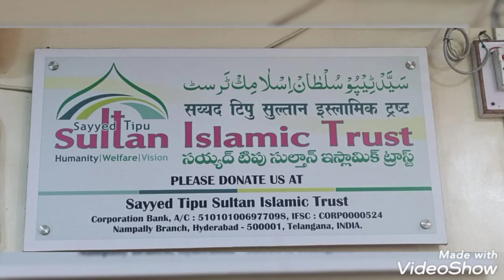bar badh kr ky jaan sy kthm krny wala shaitan